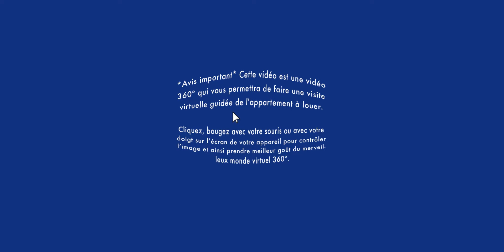Appartement à louer/Visite virtuelle 360°/Apartment tour-Pointe-aux-Trembles 3 ½(BonsLocataires.com)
VISITE VIRTUELLE 360° APPARTEMENT À LOUER / Pointe-aux-Trembles: Soyez premier à louer ce bel appartement 3 ½ dans un demi sous-sol ensoleillé, près de la rue Sherbrooke Est.